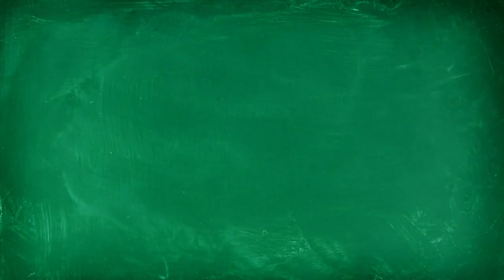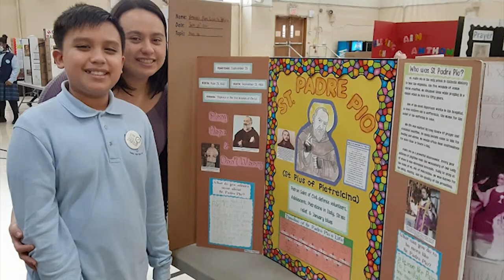St. Catherine of Genoa ~ St. Therese of Lisieux Celebrates Multicultural Day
They jumped at the chance to celebrate each other, the whole school was on their feet, embracing and adopting each culture as their own, at St. Catherine of Genoa St. Therese of Lisieux, this is Catholic Schools Week. Students in Diocese of Brooklyn schools speak 44 different languages. Principal Morris says the school has a mostly Caribbean student population and on Thursday, they took trips around the region giving each island its own moment to shine.